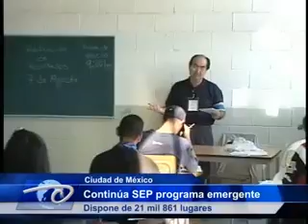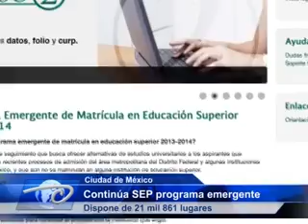Ciudad de México.- Continúa SEP con programa emergente. Dispone de 21 mil 861 lugares.